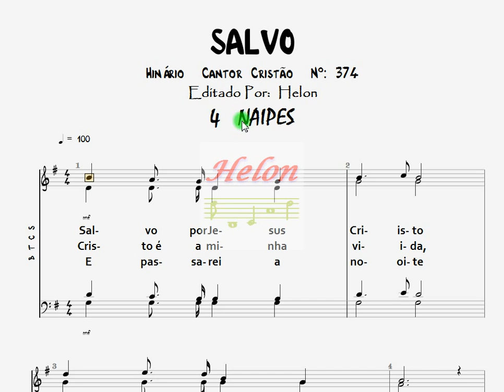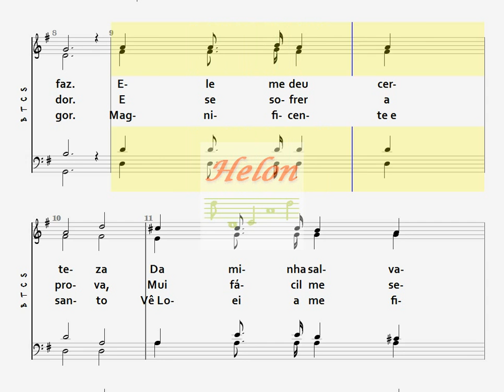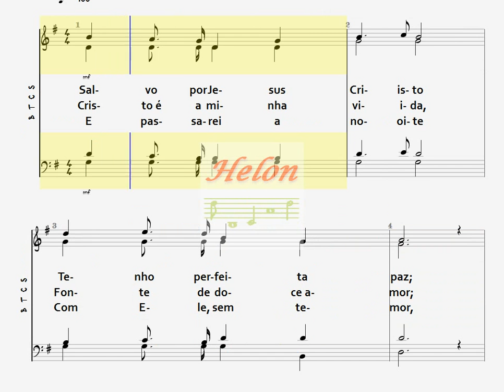374- SALVO - 4 NAIPES